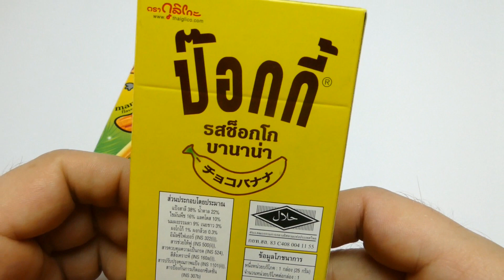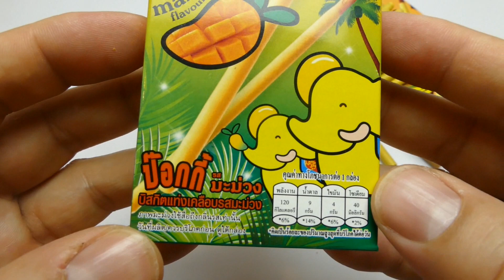Glico Pocky Sticks - Mango & Choco Banana Flavor from Thailand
We show Glico Pocky Sticks - Mango & Choco Banana Flavor from Thailand - a new YouTube Unboxing Video for collectors, babies, toddlers, kids & families

Pocky (ポッキー Pokkī?, Japanese pronunciation: [pokːiː] ( listen)) /ˈpɒki/ is a Japanese snack food produced by Ezaki Glico. Pocky was first sold in 1966,[1] and consists of chocolate-coated biscuit sticks. It was named after the Japanese onomatopoetic word pokkin (ポッキン?).

The original was followed by almond coatings in 1976, and strawberry coatings in 1977. Today, the product line includes variations as milk, mousse, green tea, honey, banana, cookies and cream, and coconut flavored coatings, and themed products such as "Decorer Pocky", with colorful decorative stripes in the coating, and "Men's Pocky", a dark (bittersweet) chocolate and "mature" version.

Other translations for viewers from other countries:

*in Spanish, en español: Mostramos Sticks Glico Pocky - Mango & Choco plátano sabor de Tailandia - un Unboxing vídeo nuevo de YouTube para coleccionistas, bebés, niños pequeños, niños & familias

*in French, en français: Nous montrons Sticks Glico Pocky - Mango & Choco Banane Saveur de la Thaïlande - une nouvelle vidéo YouTube Unboxing pour les collectionneurs, les bébés, les tout-petits, les enfants · familles

*in Portuguese, em Português: Mostramos Sticks Glico Pocky - Mango & Sabor Choco Banana da Tailândia - um novo vídeo Unboxing YouTube para colecionadores, bebês, crianças, miúdos & famílias

*in Swedish, på svenska: Vi visar Glico Pocky Sticks - Mango & Choco Banana Flavor från Thailand - en ny YouTube Unboxing Video för samlare, spädbarn, småbarn, ungar & familjer

New music for kids & collector videos wanted!